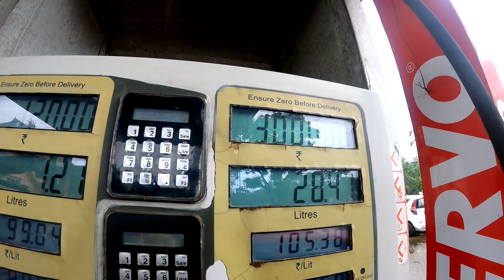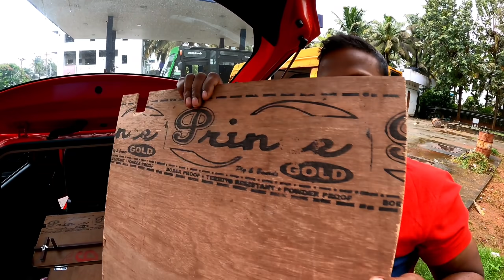Cheap camper car/How to sleep a small car comfortably/സിഫ്റ്റിൽ താമസിച്ചു മീൻ പിടിച്ചാലോ